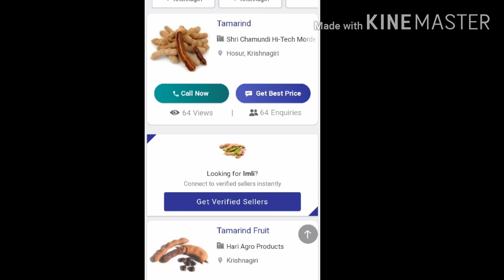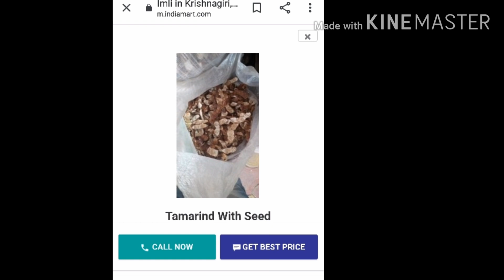Small Business Ideas in Tamil/Tamil Small Trending Business Ideas/Siru Tholil Ideas in Tamil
Tamarind Processing Business Ideas in Tamil
Tamarind Wholesale Business in Tamil
Imli Business in Tamil
Suya Tholil Ideas in Tamil
Small Investment Business Ideas in Tamil